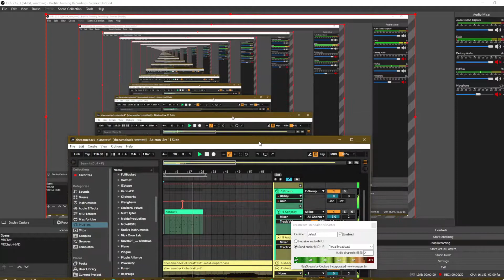new projct trying to copy dobi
testing what shorts are

wrote this today